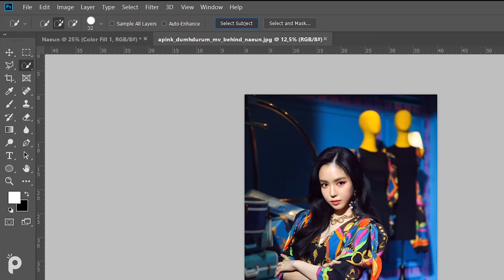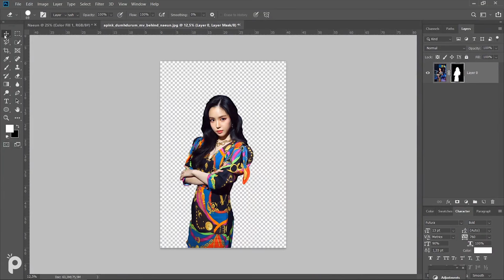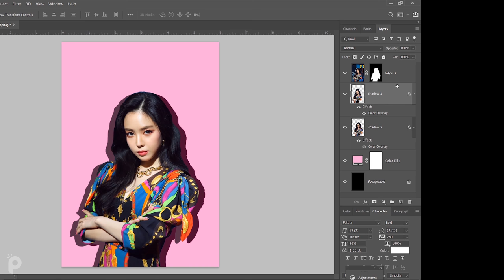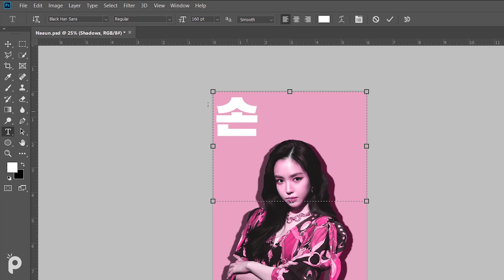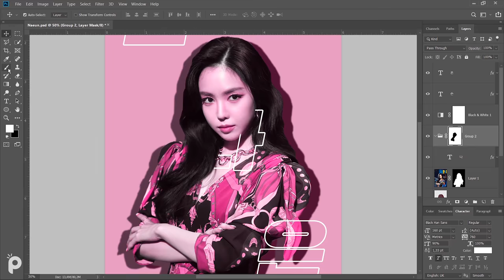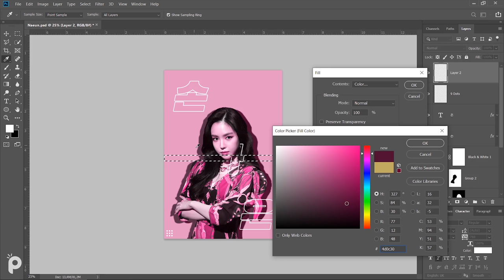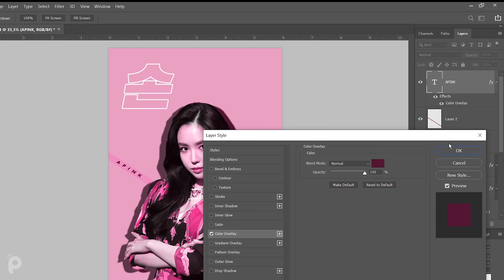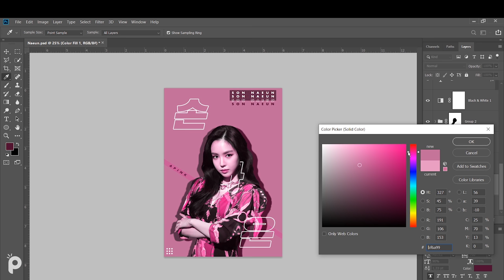How to Make Apink Naeun Dumhdurum Poster in Photoshop - Kpop Photoshop Tutorials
Hi, in this video we will show how to create a K-pop poster from scratch.

How to Make Apink Naeun Poster in Photoshop - K-pop Photoshop Tutorials